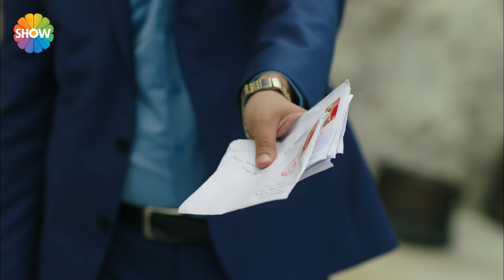Yılanların Öcü 43.Bölüm ᴴᴰ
Yılanların Öcü Yeni Sezon İlk Bölüm!

Yapım: Koliba
Yapımcı: Ata Türkoğlu
Yönetmen: Cemal Şan
Senaryo: Esen Ali Bilen, Bekir Baran Sıtkı, Rana Mamatlıoğlu

Oyuncular: Cemal Toktaş, Hande Soral, Rüçhan Çalışkur, Nail Kırmızıgül, Ahmet Varlı, Mehmet Atay, Şebnem Dilligil, Servet Pandur, Hande Kaptan, Nalan Örgüt, Burak Can, Erden Alkan